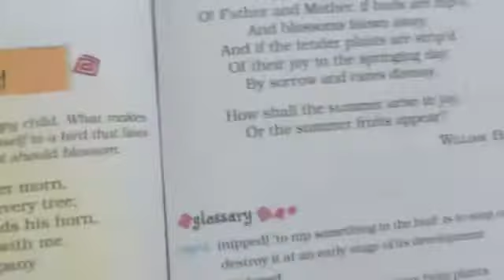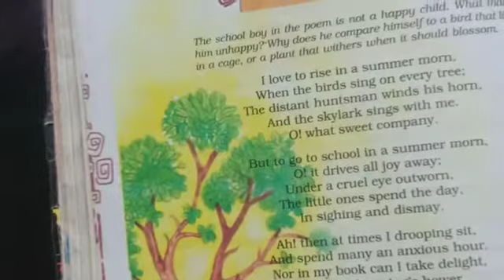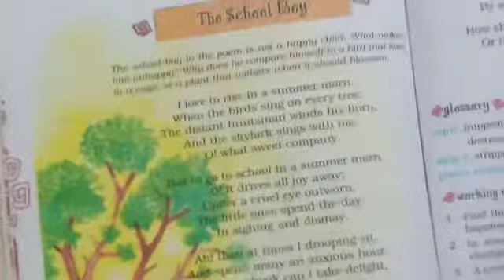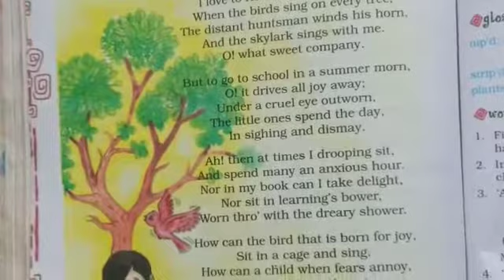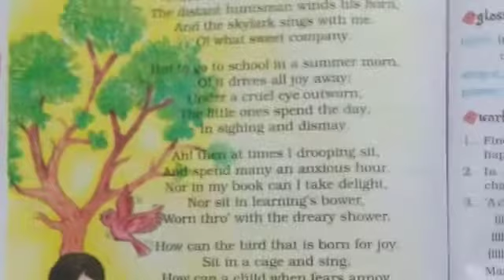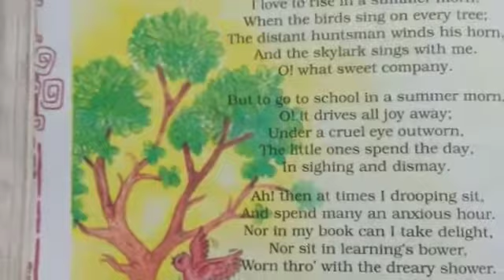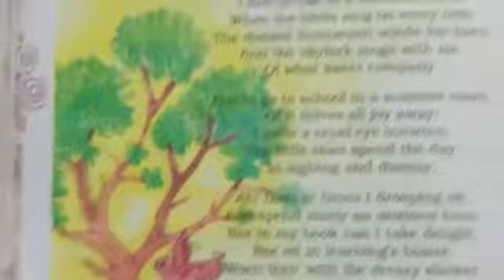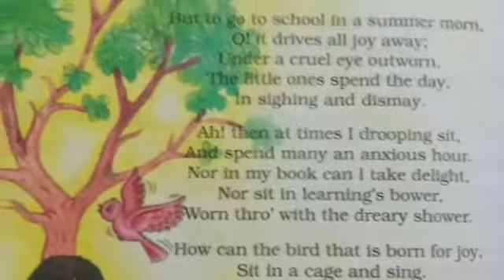Class-8, Subject-English (Honeydew), Topic-The school boy, part-1,, By Md.M Alam